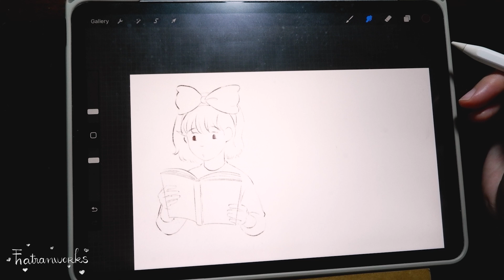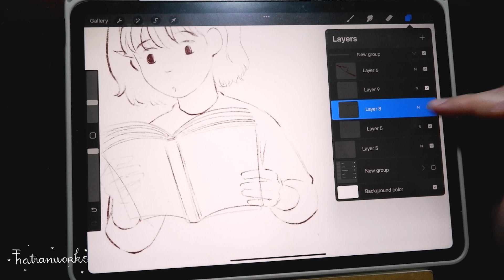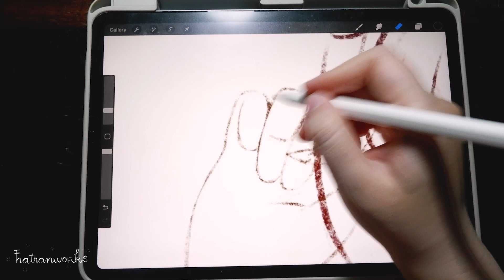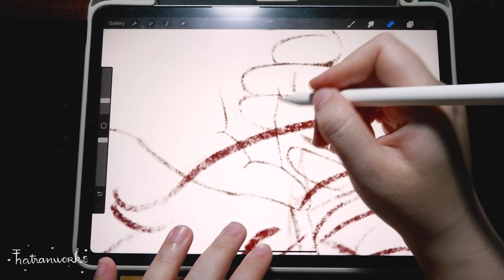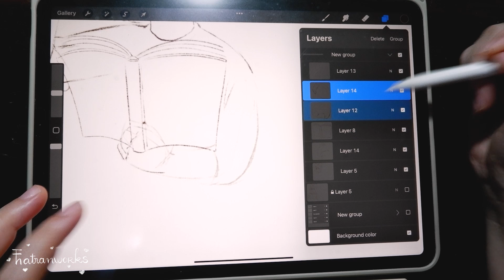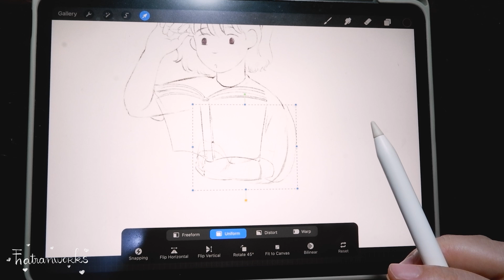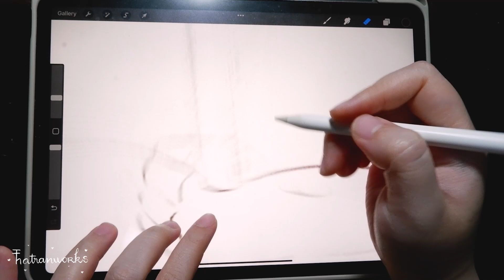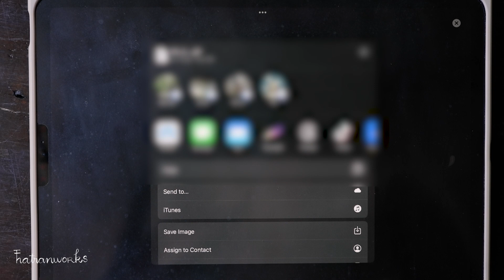How I make a GIF on Procreate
🌼 Hi there,
I’m trying to paint with Procreate. I use brushes in Procreate, I don't buy anything else.
In this video, I will make a GIF file on Procreate
Hope after this video, you can create your one ^^

Free Music for Videos 👉 Music by Drew Richmond - Piano Improv (Interlude)